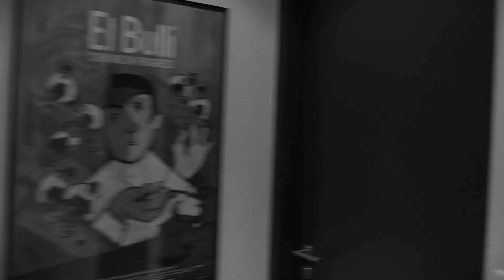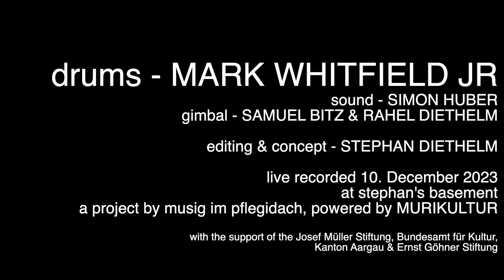Mark Whitfield Jr @ stephan's basement - Part 1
Mark Whitfield Jr @ stephan's basement
a project by musig im pflegidach, powered by MURIKULTUR, Muri, Switzerland

Stephan’s Basement presents the leading drummers of our time, each performing a short, but profound solo in Stephan Diethelm’s rehearsal room in Muri, Switzerland. The podcasts, as work in progress, will create an expanding archive of modern drumming in all its fascinating diversity. Watch and listen!

live recorded 10. December 2023

drums - Mark Whitfield Jr
sound - Simon Huber
gimbal - Rahel Diethelm & Samuel Bitz
editing & concept - Stephan Diethelm

Josef Müller Stiftung
Bundesamt für Kultur
Kanton Aargau

On the tightrope of time or: Three young-at-heart graces

Playfulness, wit and ebullience: these are the forces that drive Mark Whitfield's solo. You can also see them in his facial expressions. He happily follows the impulses of his hands and shows as most precious asset the lightness which is the result of hard work in music. Especially without the safety net of a band, there are always more ways to stumble, fall and lose the thread than ways to continue spinning this thread and to gain finesse and richness of form.
Playfulness is probably the most primal grace of this trinity, early to be observed in children when they turn and twist found objects in order to gain new impressions from them. Animals also follow this instinct when they play with their prey before eating it. In contrast, wit is of a more goblin-like nature. The Grimm dictionary describes wit as an intellectual ability. For the purposes of improvisation, this means: The soloist maintains an overview in gliding flight wittingly arranging the elements of his playing in such a way that they form a coherent whole. Finally, ebullience is the delight of the hand in its possibilities. It is written all over Mark Whitfield's face. With souplesse and esprit, he shifts back and forth between complex patterns, compressing and stretching time at will and thus exploiting the freedom that the solo space offers him, in contrast to the usual accompanying role.
This is a graceful balancing act on the tightrope of time: the listener relishes the soloist's idea, the twist and the emergence of new references. Lightness is of importance here as well. Only a virtuoso achieves this by pulling things out of the hat while at the same time following how and where they fall. Mark Whitfield demonstrates this in a relaxed manner. If proof were needed that music massages the convolutions of the brain, here it is.

Text by Michel Mettler
translated by Michel Herzog

Auf dem Hochseil der Zeit oder: Drei junggebliebene Grazien

Spieltrieb, Spielwitz und Spielfreude: Diese Kräfte treiben Mark Whitfields Solo an. Auch seiner Mimik sind sie anzusehen. Vergnügt folgt er den Impulsen seiner Hände und zeigt dabei als kostbarstes Gut die Leichtigkeit, die in der Musik das Ergebnis schwerer Arbeit ist. Ganz besonders ohne den doppelten Boden einer Band gibt es stets mehr Arten, zu straucheln, abzustürzen und den Faden zu verlieren, als Arten, diesen Faden weiterzuspinnen und dabei an Finesse und Formenreichtum zu gewinnen.
Der Spieltrieb ist wohl die urtümlichste Grazie dieser Dreiheit, früh zu beobachten beim Kind, wenn es Fundstücke dreht und wendet, um ihnen neue Eindrücke abzugewinnen. Auch Tiere folgen diesem Trieb, wenn sie mit ihrer Beute spielen, bevor sie sie verzehren. Demgegenüber ist der Spielwitz die koboldhaftere Natur. Das Grimmsche Wörterbuch umschreibt Witz als intellektuelles Vermögen. Für die Belange der Improvisation bedeutet dies: Der Solist wahrt im Gleitflug die Übersicht, er weiss die Elemente seines Spiels so anzuordnen, dass aus ihnen ein fassliches Ganzes entsteht. Die Spielfreude schliesslich ist das Ergötzen der Hand an ihren Möglichkeiten. Sie ist Mark Whitfield ins Gesicht geschrieben. Mit Souplesse und Esprit wechselt er zwischen komplexen Mustern hin und her, staucht und dehnt die Zeit nach Belieben und schöpft so die Freiheiten aus, die der Solo-Raum ihm bietet, im Gegensatz zur üblichen Begleiterrolle.
Dabei gelingt ein schwebender Balanceakt auf dem Hochseil der Zeit: Der Hörer erfreut sich mit dem Solisten am Einfall, an der Wendung und am Entstehen neuer Bezüge. Auch hier ist Leichtigkeit gefragt. Nur ein Virtuose erreicht sie, indem er Dinge aus dem Ärmel schüttelt und zugleich verfolgt, wie und wohin sie fallen. Dies führt Mark Whitfield auf lockere Weise vor. Wenn es noch eines Beweises dafür bedürfte, dass Musik die Hirnwindungen massiert, hier wäre er.

Text von Michel Mettler